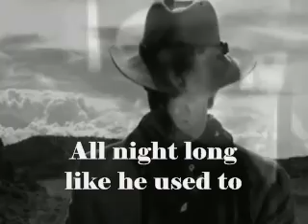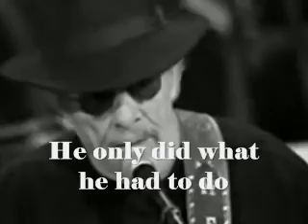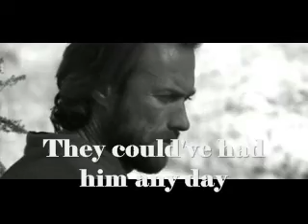Willie Nelson & Merle Haggard - Pancho And Lefty (1983)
The song was written by American country music singer-songwriter Townes Van Zandt. Perhaps his most well-known song, Van Zandt recorded his original version of this song for his 1972 album The Late Great Townes Van Zandt. The song has been recorded by several artists since its composition and performance by Van Zandt, with the Willie Nelson and Merle Haggard version selling the most copies and reaching number one on the Billboard country chart. In 2021, the Townes Van Zandt version was ranked number 498 on Rolling Stone's 500 Greatest Albums of All Time.